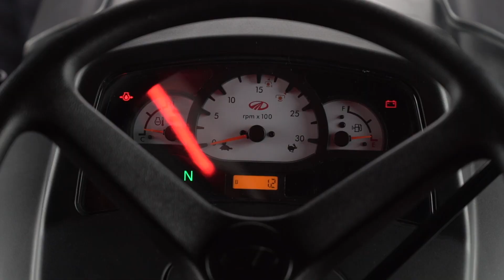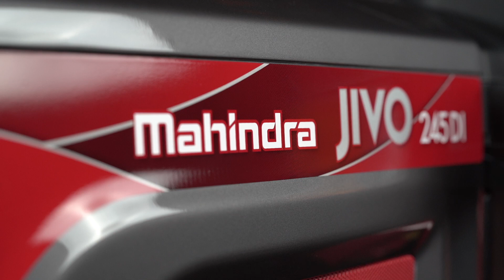Jivo 245 Tractor | Mahindra Tractors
Client: Mahindra
Agency: Knack Designs
Editor: Mrugank Kolhatkar